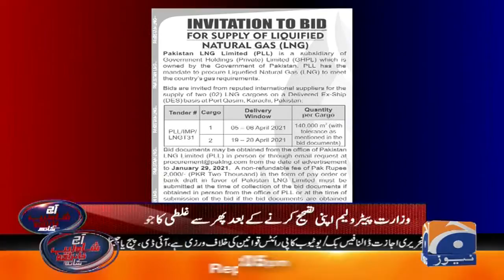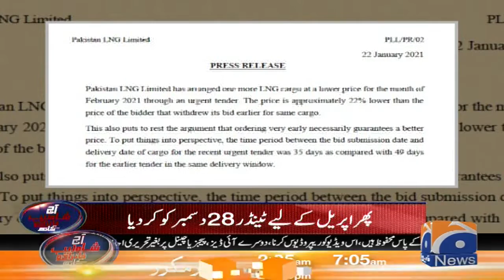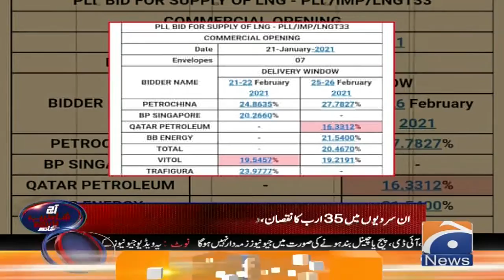Takheer Se Aur Ghalat Faislon Se 35 Arab Se Zayad ka Nuqsan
Aaj Shahzeb Khanzada Kay Sath | 25th January 2021